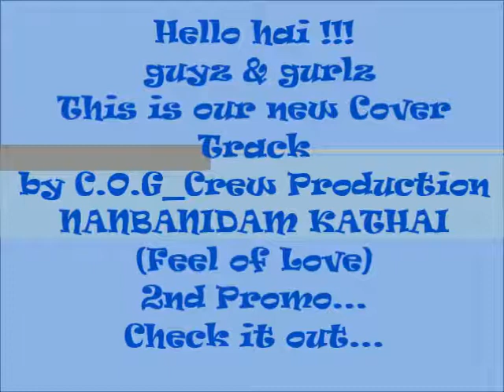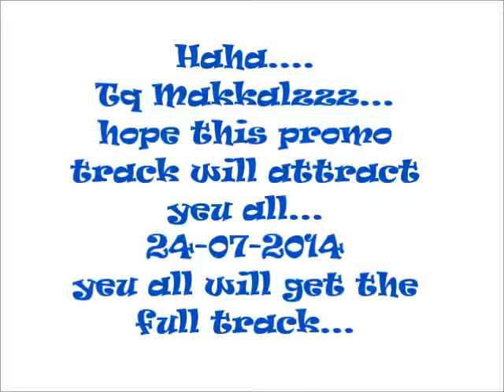Nanbaniddam Kathai (feel of love)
2nd promo of NANBANIDAM KATHAI
                     (Feel of Love)